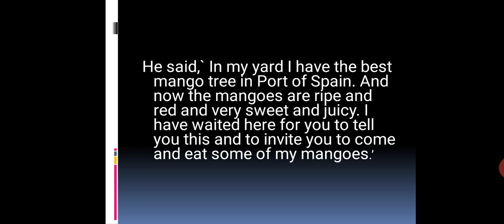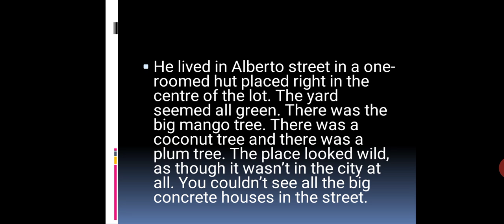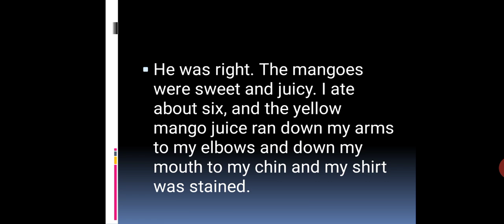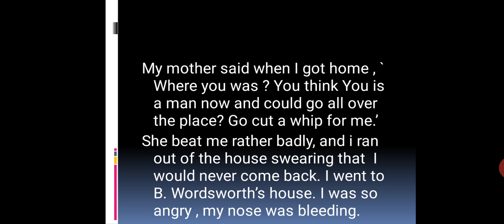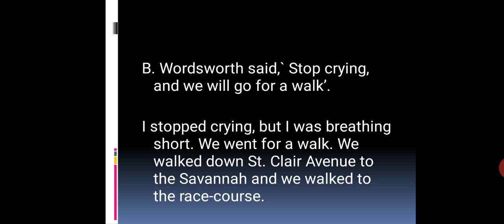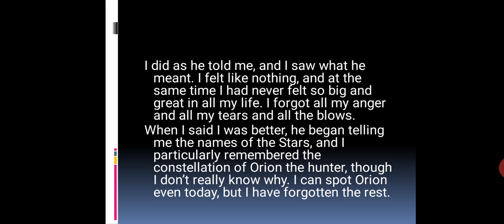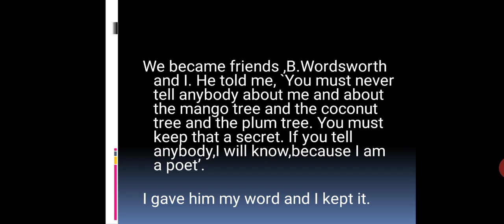Class - XII. Subject - English Literature. Chapter - B.Wordsworth (part 3)by Amrita Maam